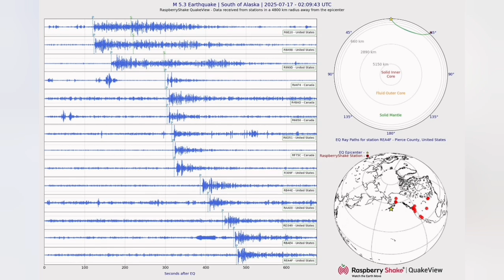Ocean Is Receding: Alaska Earthquake & Tsunami Update, 7.3 Magnitude Tremors Hit Aleutian Islands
Water is now receding along the Alaskan coast following the 7.3 earthquake, a clear sign a tsunami is approaching.

Residents of Sand Point, Alaska have been ordered to EVACUATE IMMEDIATELY.

The National Weather Service and U.S. Tsunami Warning Center have issued an urgent alert for all low-lying areas.

If you are in or near Sand Point:

• Get to higher ground NOW.
• Avoid beaches, docks, and harbors.
• If you can’t evacuate, shelter in the upper floors of a sturdy building.

Do not wait. Do not return.

A tsunami is coming. Time is running out..